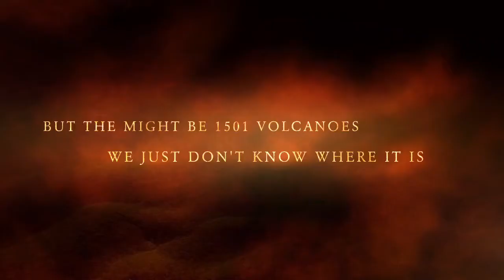Volcano: A New England Disaster FAN FILM! Movie will be on my channel soon!